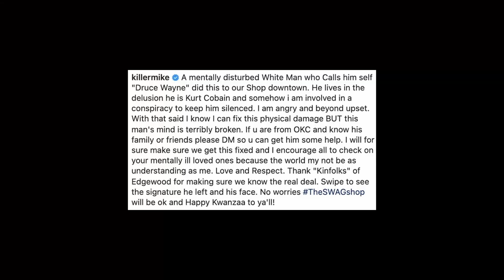Killer Mike's SWAG Barber Shop was vandalized in Atlanta. | HHN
Killer Mike's Swag Shop - his downtown Atlanta Barber Shop location - was vandalized by a mentally-ill person over this past weekend. This is Killer Mike's statement on the incident.

BRINGING DOWN THE BAND (est. 2009)